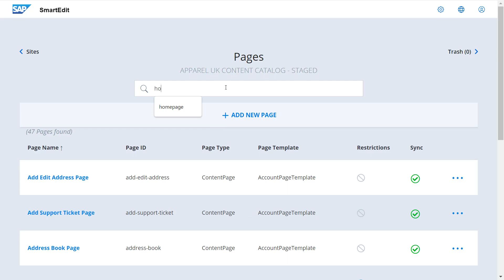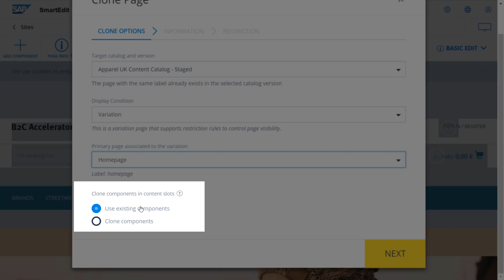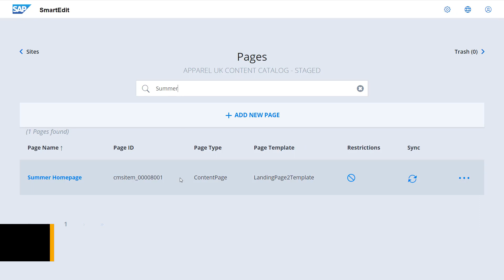Clone a Page - SAP Commerce Cloud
For Release: SAP Commerce Cloud 1811 and 1905
This video shows how to clone a page and its components using SmartEdit.